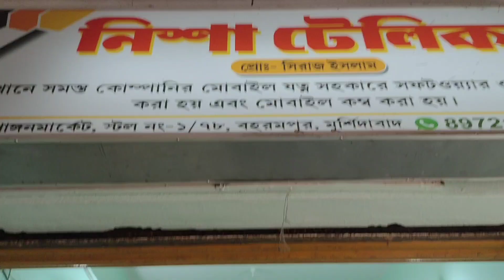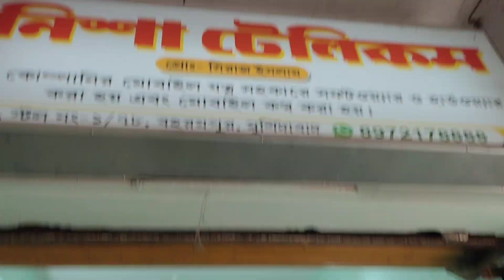Very sad day for me🥺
প্রথমেই বলবো অনেক অনেক ধন্যবাদ বন্ধু❤️ ভিডিওটি দেখার জন্য❤️😌
তোমাদের সাপোর্ট ছাড়া কখনোই এগোতে পারব না❤️😌
👉 আর আমাদের পেজটি ফলো না করে থাকলে এখনি Follow করে আমাদের ফ্যামিলির একজন  হয়ে যাও ❤️🤝

নিচে দেওয়া লিংকে ক্লিক করে আমাদের অফিশিয়াল গ্রুপে এড হতে পারেন ☺️🤗